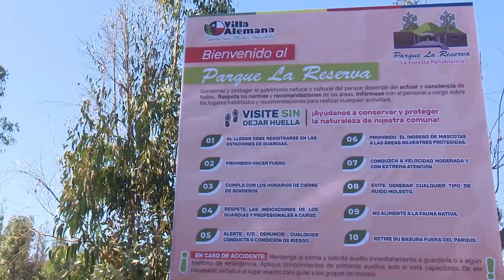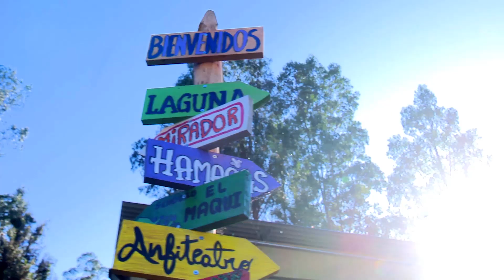En los próximos días se abren las puertas del primer parque natural de Villa Alemana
Más de 44 hectáreas serán distribuidas en zonas de recreación, educación, picnic, miradores y laguna, entre otras instalaciones.
Una gestión municipal que se viene gestando desde hace 5 años, hoy ya es una realidad. Así lo anunció José Sabat Marcos, tras inaugurar lo que será el primer pulmón verde de la comuna, el esperado Parque La Reserva, ubicado en el sector La Foresta de Peñablanca, donde, además, hace unos meses fue instalada la Dirección Ambiental Municipal, construida de manera cien por ciento sustentable.